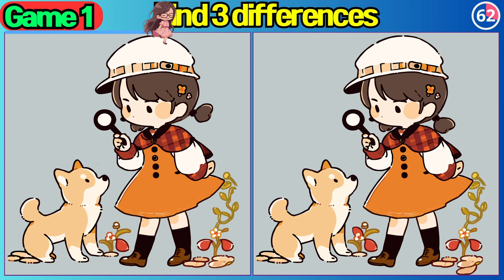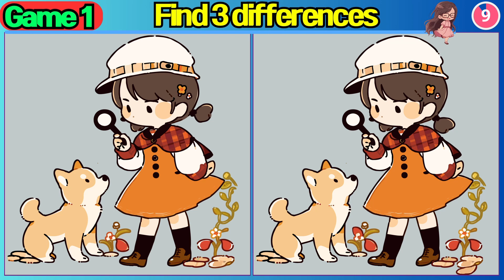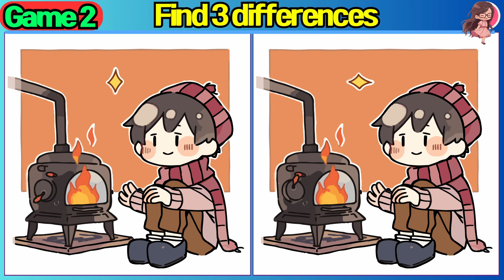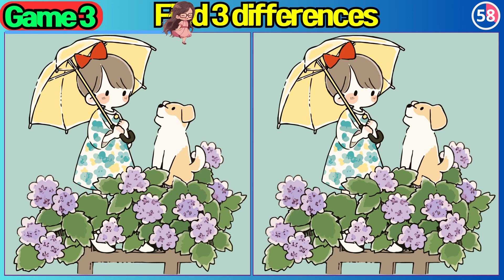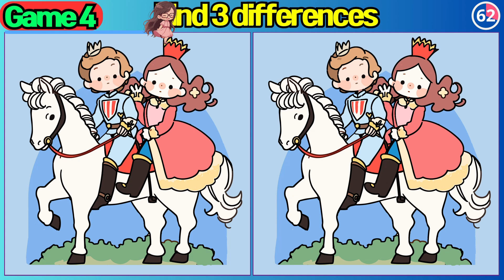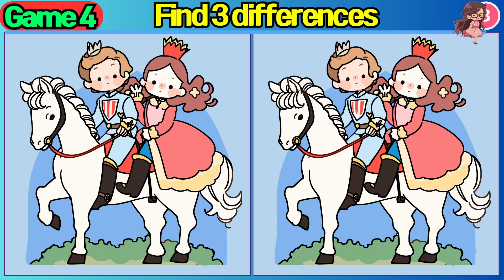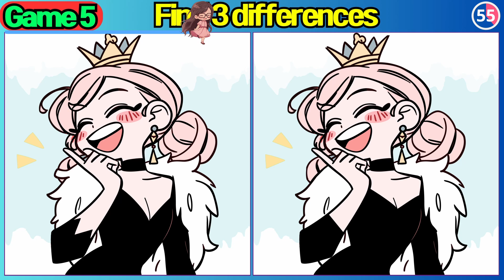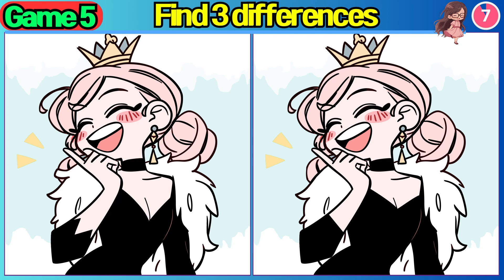【Find the Difference】 If you've found them all, you're a genius!